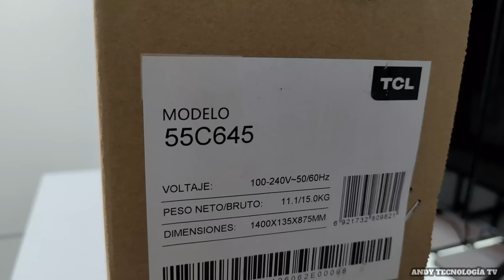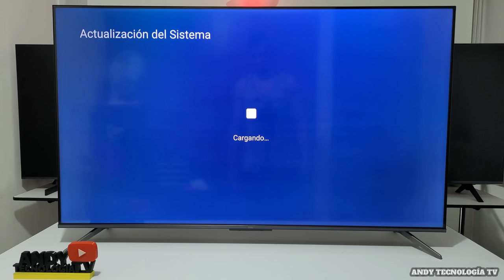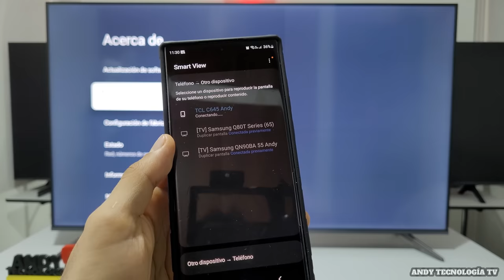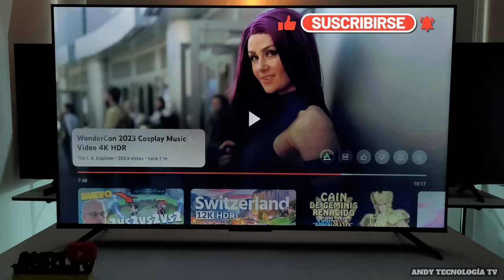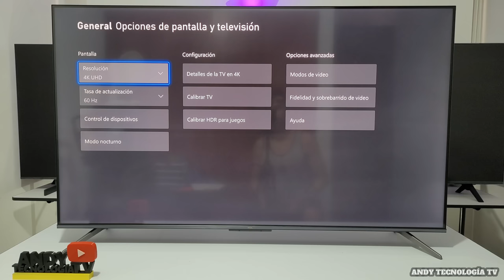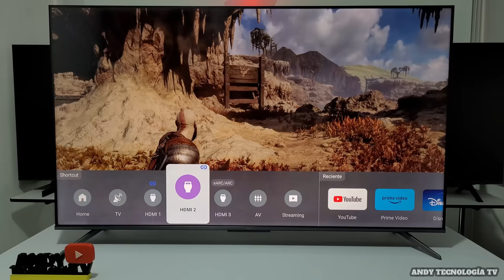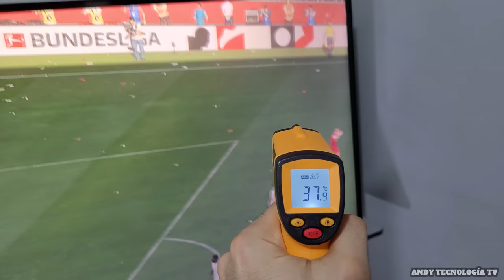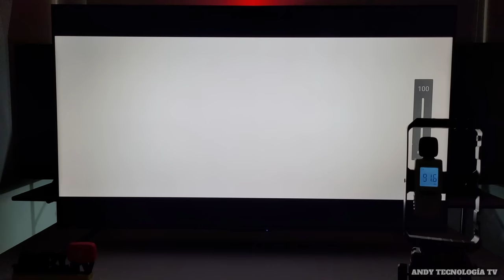TCL C645 QLED Dolby Vision: Uboxing y Review completa / 120Hz / VRR Freesync / Google TV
Unboxing y review completa del Smart TV 4K TCL C645 con tecnología QLED. Dice tener puertos HDMI 2.1, no es compatible con los 120Hz en 4K pero sí es compatible con los 120Hz en 1440p y 1080p, con alto rango dinámico HDR10, Dolby Vision y VRR Freesync. Tiene sistema operativo Google TV basado en Android 11.
00:00 Intro - Unboxing
07:03 Smart
13:02 Calidad Gráfica (Picture Quality)
24:35 Gaming (Xbox Series X / PS5)
36:32 Final & Sonido (Final & Sound Test)

🔵ATTRIBUTION 🔵